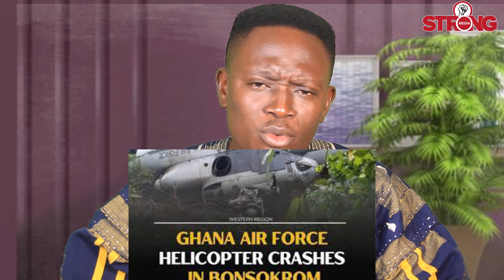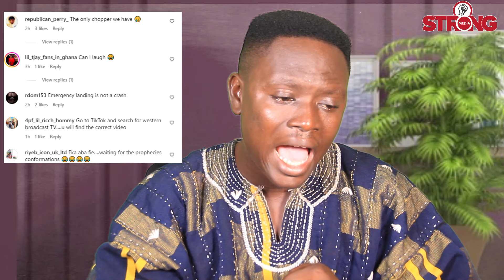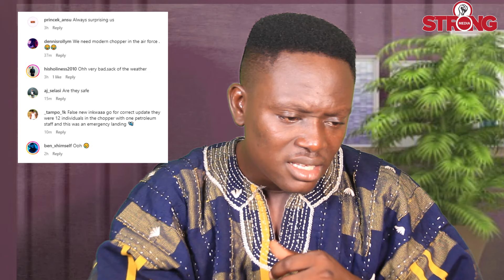Full details of how Ghanaians Reacted To the Ghana Air Force helicopter crash in Bonsokrom, Western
Full details of how Ghanaians Reacted To the Ghana Air Force helicopter crash in Bonsokrom, Western Region

PLEASE NOTE: Unauthorized upload of this video unto any YouTube channel is prohibited.

I Recommend Full details of how Ghanaians Reacted To the Ghana Air Force helicopter crash in Bonsokrom, Western Video for you